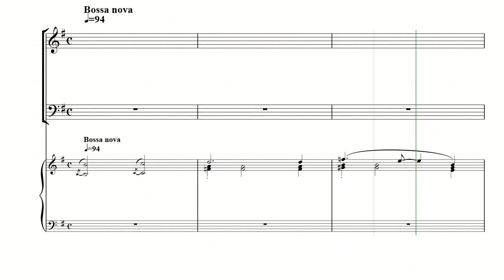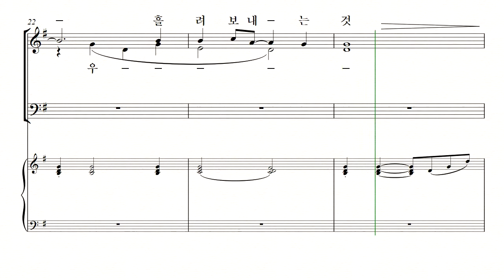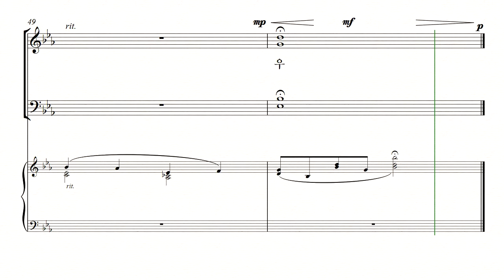[중앙아트] 가족이라는 이름 09. 갚을 수 없는 것 하나 알토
가족이라는 이름
09. 갚을 수 없는 것 하나 작곡가 조은아 / 신상우

신상우 뮤지컬 합창 "가족이라는 이름"은 가족이라는 단어를 떠울리며 가족에게 감사의 고백을 담아냈습니다. 5월 가정의 달 뿐만 아니라 1년 중 언제나 부를 수 있고 고백할 수 있는 내용의 따듯한 곡들입니다.